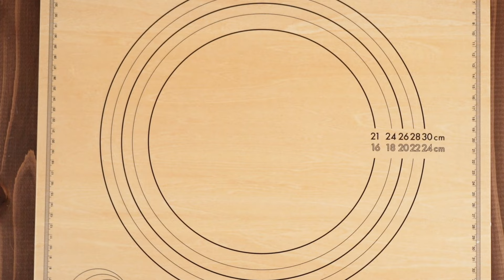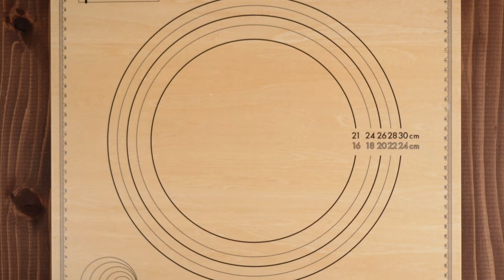もっちり♪もち麦入りで作る！国産小麦の角食パン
もち麦とは「もち性」を多く持つ大麦のこと。独特のもっちりした食感と水溶性食物繊維をたっぷり含んでいることから、今話題の食材です。
使い方はとっても簡単!使用する粉類の約10～20%程度を置き換えると独特の味わいと共に「もちっ」とした食感がプラスされます。
今回のレシピでは毎日食べても飽きのこないオーソドックスな食パンに使ってみました。

■ 材料（1斤分）
《パン生地》
・強力粉 / 225g
・もち麦 / 25g
・きび砂糖 / 15g
・塩 / 5g

・カード / 1枚
・めん棒 / 1本
・蓋付食パン焼型1号1.0斤(アルタイト製) / 1個
・オイルスプレー / 適宜